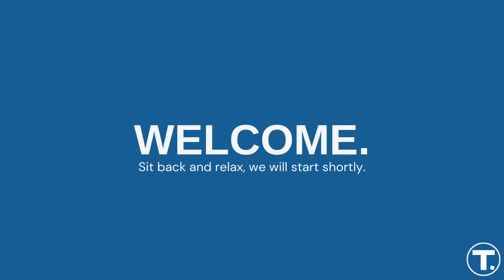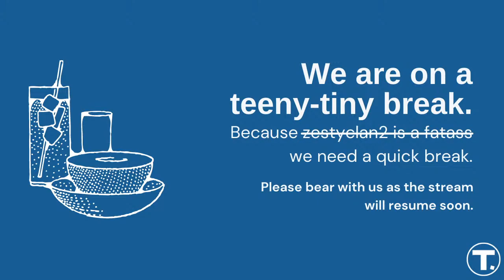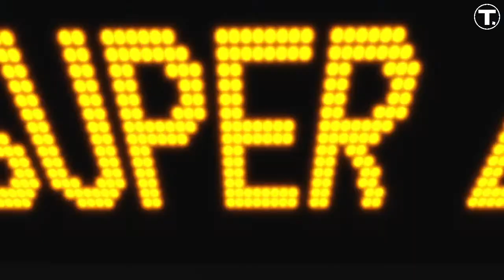The next generation has arrived | Release Event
Finally another stream!

Become a developer at MBTA on Roblox today!

Submit your photos to be featured on our Transit Fan Zone page on our website and in our future streams.